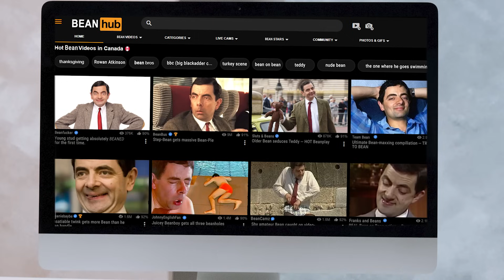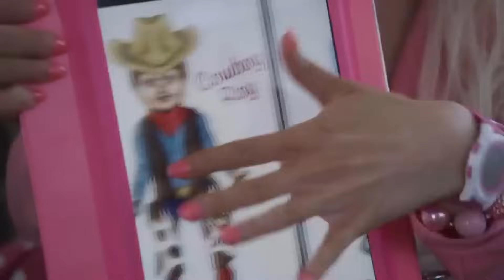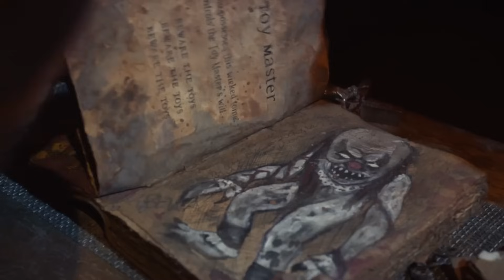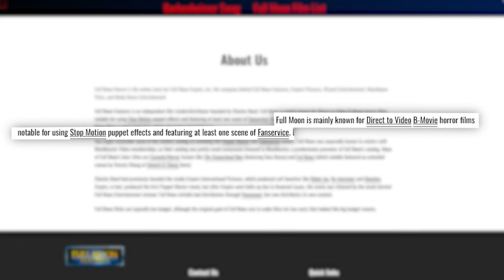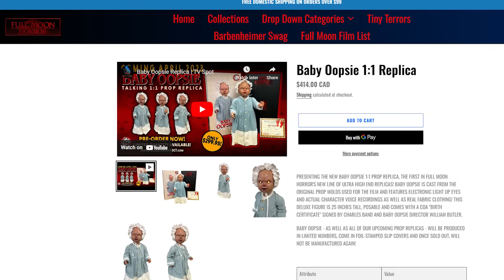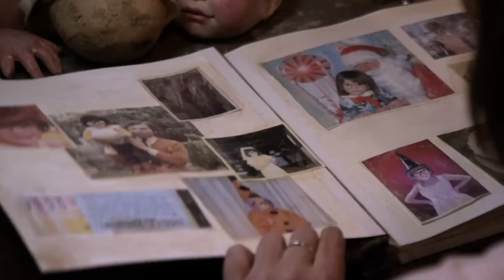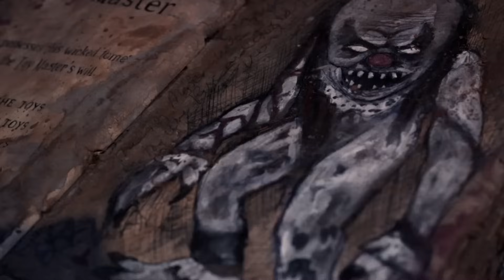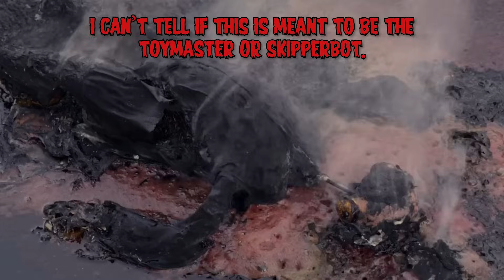IS THIS THE END OF BABY OOPSIE?!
No blood sacrifice is required (though all are appreciated).